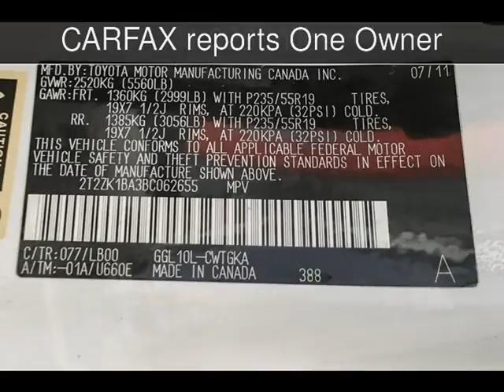2011 Lexus RX 350 Used Cars - Walnut Creek,CA - 2017-07-25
See more details about this used car This 2011 Lexus RX 350 with 41,028 miles is for sale at M Sport Motors.